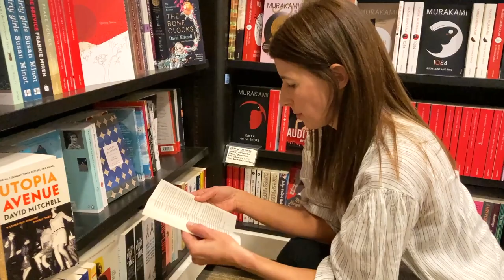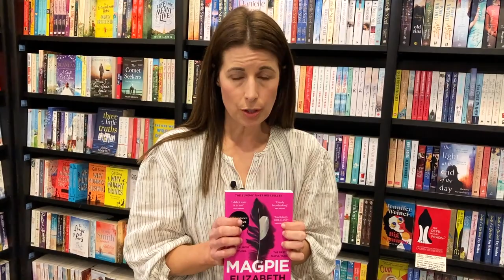Shelfie with Meg Mason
Meg Mason introduces our Fiction Book of the Month, Sorrow and Bliss, and also takes the chance to share three books that she'd press into your hands if she could